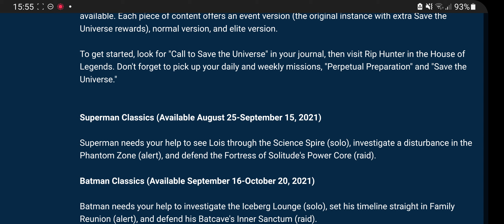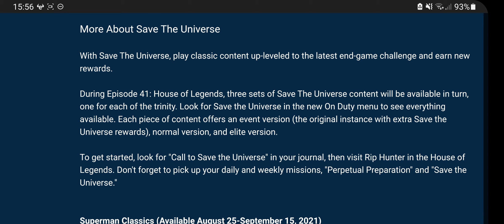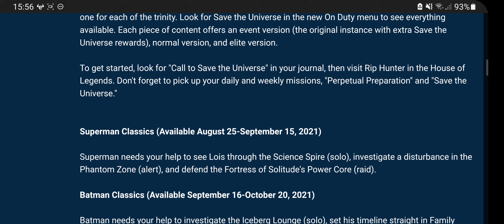DCUO EPISODE 41 All three will remain available until Episode 42!( WHAT DO YOU THINK?)